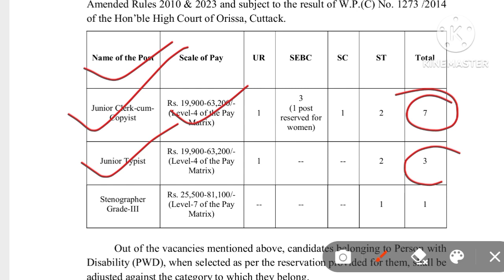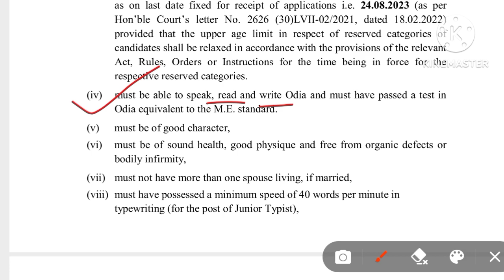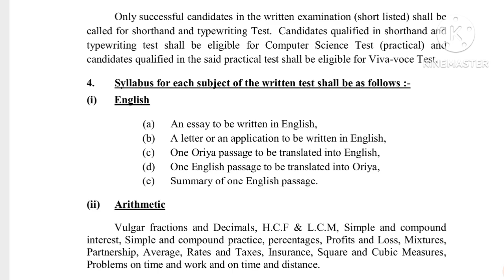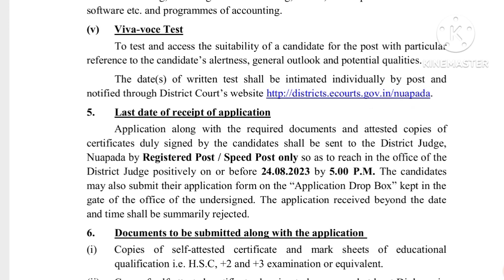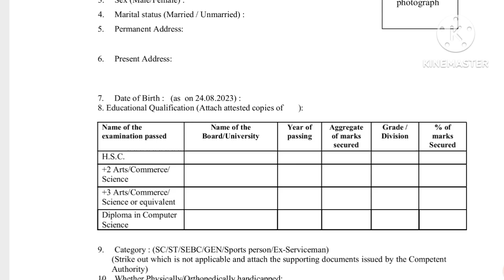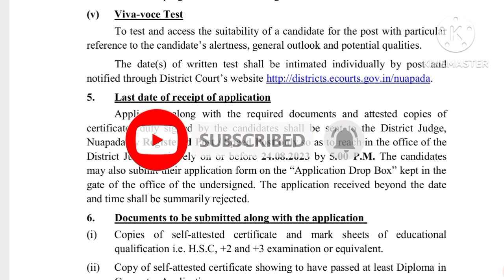Odisha Clerk Recruitment 2023 ! Odisha District Judge Recruitment 2023 ! Odisha Govt Job 2023 !